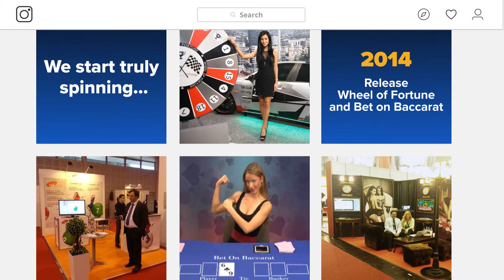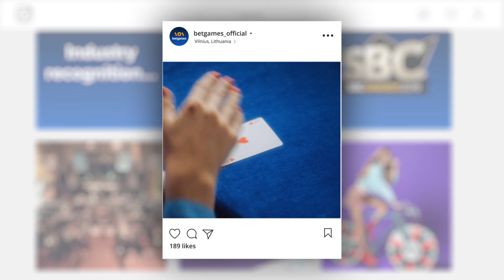BetGames 10th Anniversary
BetGames is now ten years old! But actually, we celebrate over two days. We officially registered the company on January 6, 2012. And then on January 7, we launched our first game, Lucky 7! Check out this video of some of our highlights - we couldn’t be prouder.

2022 marks our tenth birthday. It’s also the year we will launch a true industry first.